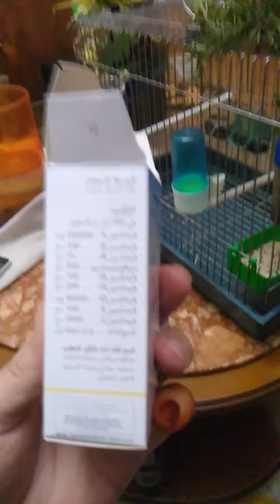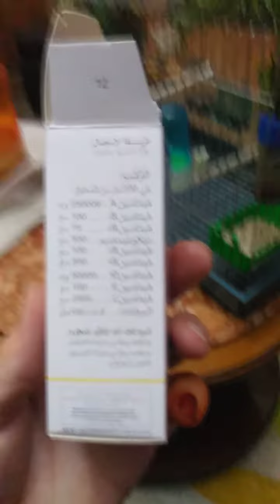الفيتافورم مكمل غدائي وليس محفز .